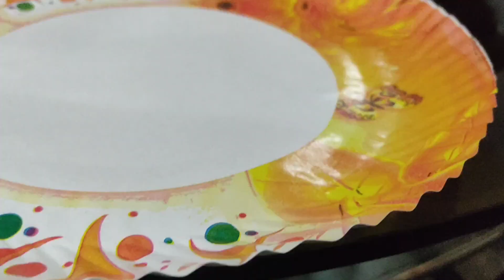দীঘা পার্ট 1 ।। VLOG NO 3 ।। All rounders